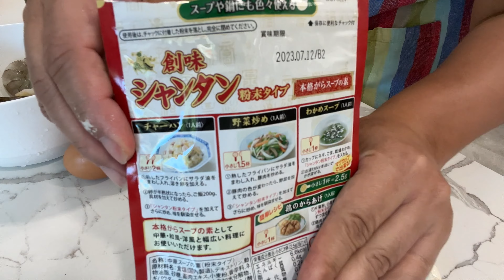Yuko's Vlog: Din Tai Fung, How to make Shrimp Fried Rice, Lego flower bouquet, UTC mall San Diego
Kids and I went to UTC mall in San Diego on a weekday. It's summer with no schools anyway!
We went to eat at Din Tai Fung, a popular Chinese restaurant from Taiwan. All of the foods we had were great; their famous Xiao Long Bao, my son's favorite Taiwanese beef noodle soup, my daughter's favorite spicy wonton, and my favorite shrimp fried rice. 😊
A few days later, I tried recreating the Din Tai Fung's shrimp fried rice at home! It was very simple to make with a few ingredients: rice, shrimp, eggs, and green onions. I used Chinese soup mix for seasoning along with some salt and pepper.  That's it!
We also played with LEGO.  The new LEGO flower bouquet is so pretty! 💐
We are enjoying the summer so far, locally here in San Diego, California.

Product Links:
LEGO 10280 Icons Flower Bouquet
GreenPan Chatham Tri-Ply Stainless Steel Healthy Ceramic Nonstick 11" Wok Pan

Vlog posted by Yuko of @JapaneseCooking101 & Oishii America. Video recorded in San Diego, California in June, 2022.